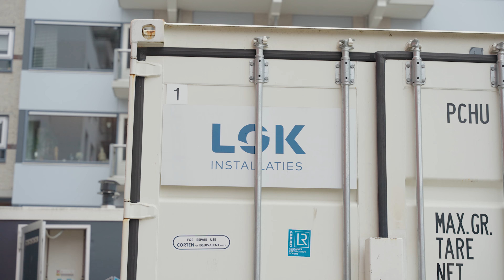Mooi Werk! Zinkwerk en E&W installaties in Rotterdam | Lok Installaties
Voor meer informatie, bekijk lokinstallaties.nl